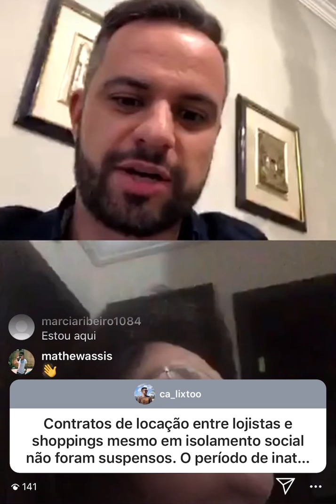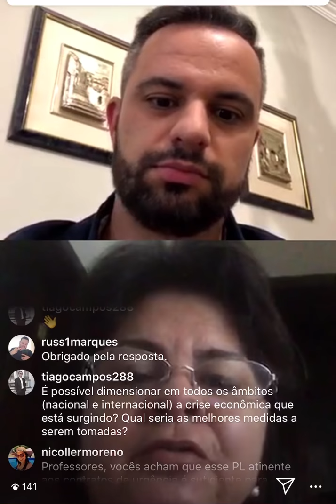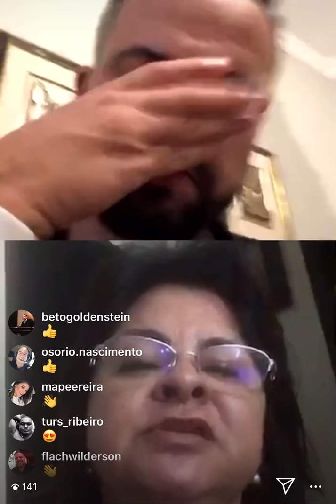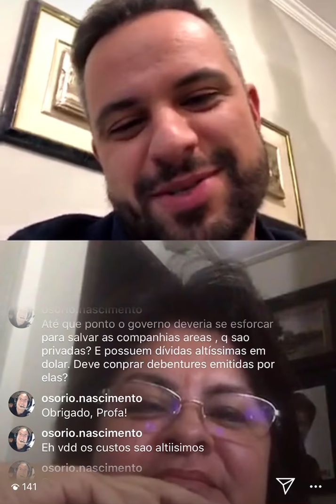Direito Empresarial em tempos de crise: impactos da COVID-19 nos contratos e Análise Econômica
A Profa. Dra. Marcia Carla Pereira Ribeiro opina e apresenta sua visão sobre o impacto da COVID-19 nos contratos.